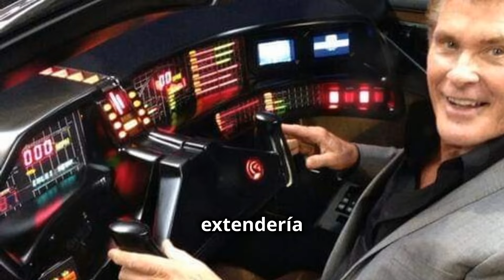KITT el auto Fantástico PONTIAC FIREBIRD TRANS-AM V8 | Joyas del Asfalto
Cerramos el mes de junio con una historia que nos recuerda al  auto fantástico KITT y su inseparable amigo Michael Night (David Hasselhof).

Te envió saludos deseándote lo mejor y disfruta el siguiente video.

Tu amigo Homero.